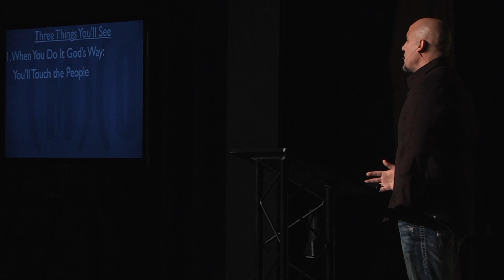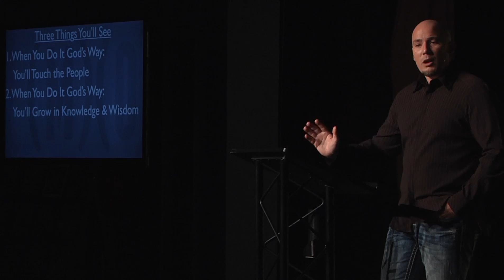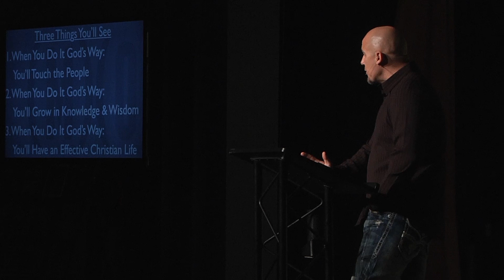Modus Operandi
As we approach the New Year 2014, Pastor Tim Thompson explains how our old resolutions usually fail because we've not relied upon God's will in making them. Based on Mark 1, he proposes a more successful process and gives pointers on how we can recognize our progress and change.